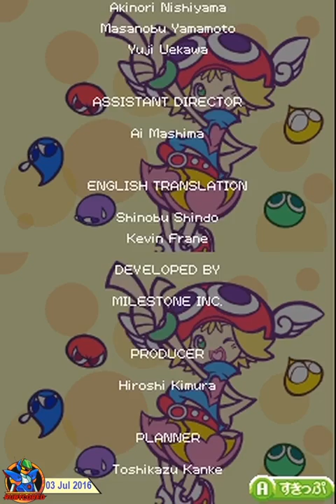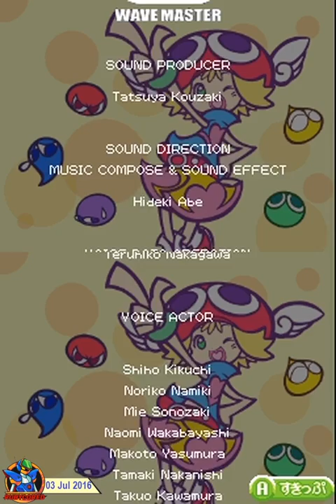Puyo Puyo Fever JP (2004, Nintendo DS) - 2 of 7: Amitie/WakuWaku [480p60]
Contains 10 (Raffine/Raffina), 9 (Oshare Bones) and 11 (Rider/Lidelle) Chain.

190709